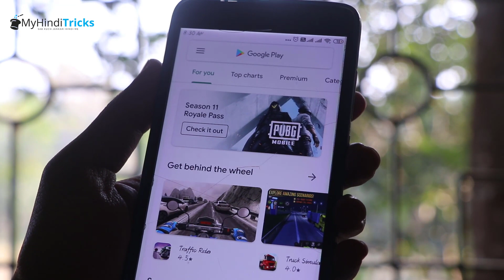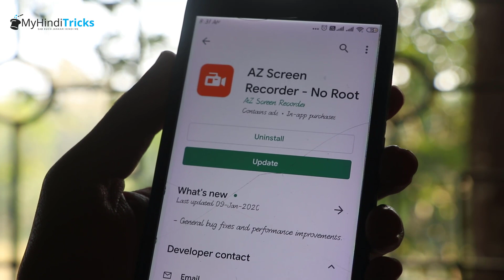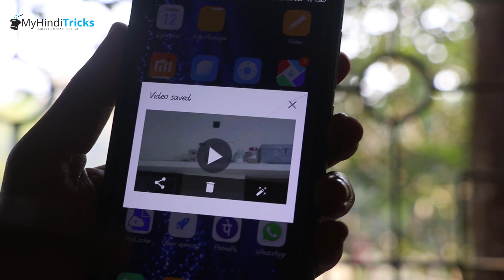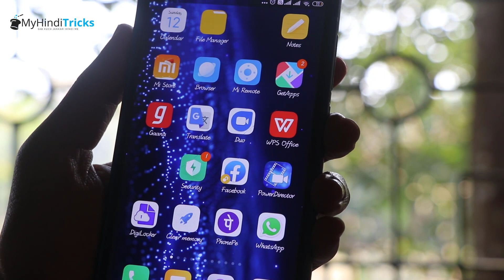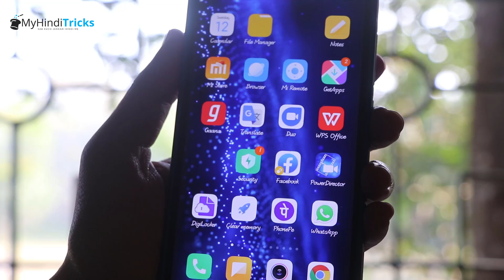WhatsApp, Facebook Video Call Record Karne Wala App? मोबाइल पर विडियो कॉल रिकॉर्ड कैसे करे?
Whatsapp, Facebook, Google DUO Call Record Kaise Kare? How to Record Whatsapp video call in hindi?

Aajke is video me hum aap logo ko dikhaye ki apne hi android mobile phone par kisi bhi video call jaise ki whatsapp, facebook, skype, duo ke video call recording kaise karte hai usi ki jankari.

Yadi apko video call record karni hai to bina skip kiye is video ko last tak follow kare.